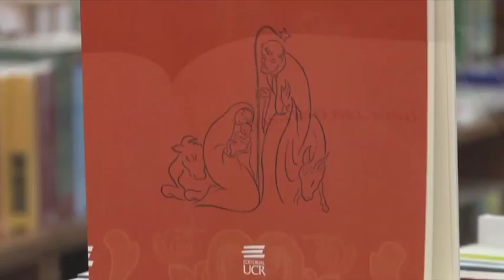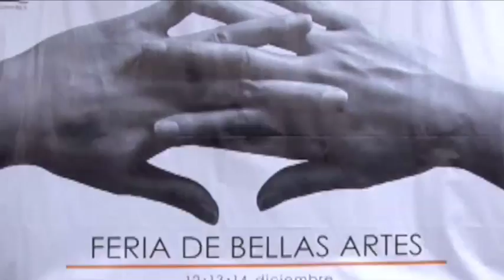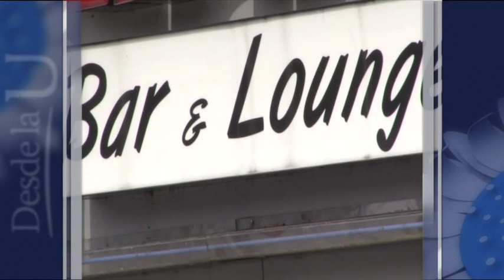Especial Navideño 2014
Reviva y disfrute con nosotros una vez más de nuestro especial navideño del año anterior, con villancicos latinoamericanos y notas llenas del espíritu propio de las festividades.